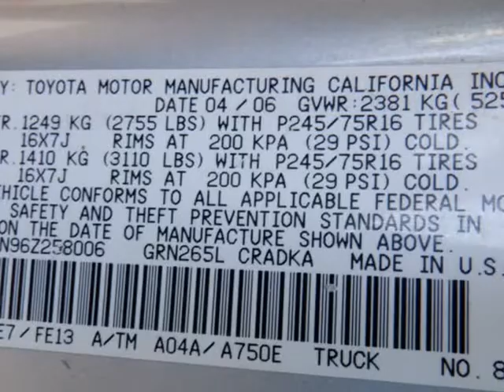2006 Toyota Tacoma Access 128" PreRunner V6 Auto Natl (San Antonio , Texas)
Panda Motors
9506 Braun rd
San Antonio